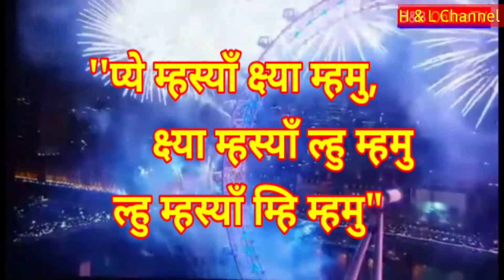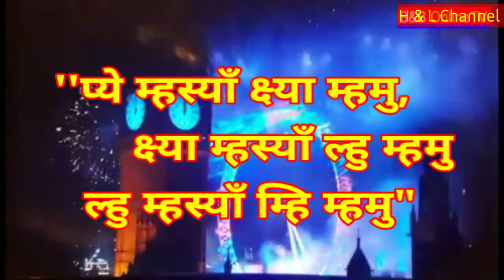ल्होछार/लोसारको मंगलमय शुभकामना ।gurung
हाम्रो भिडियो हेरेर तपाईलाई कस्तो लाग्छ कृपया सल्ला सुझाव र प्रतिकृया दिन नभुल्नुहोला ।

© यस च्यानलमा भएका भिडियोहरु बिनाअनुमति
डाउनलोड गरेर अर्को च्यानलमा रखिएको पाइएमा कानुनबमोजिम कारबाही हुनेछ । भिडियो लिङक भने सेयर गर्न सक्नुहुनेछ ।

अन्य भिडियोहरु हेर्नको लागि तल दिएको लिङ्कमा क्लिक Click गरेर हेर्न सक्नु हुनेछ ।